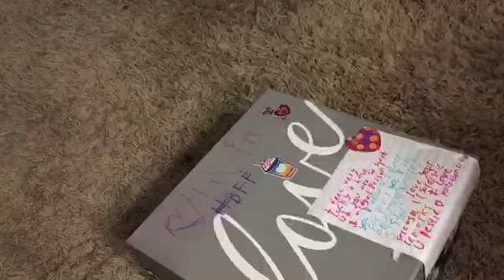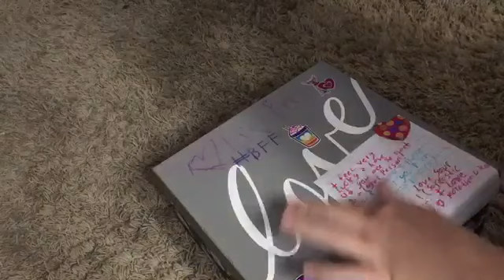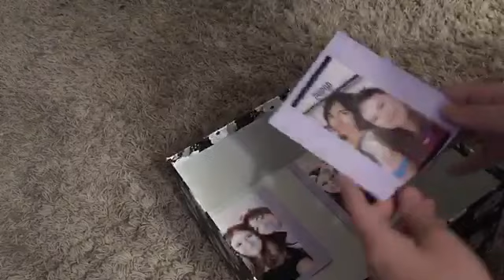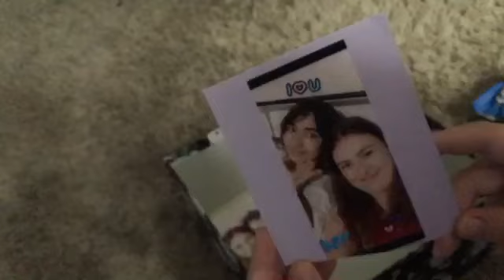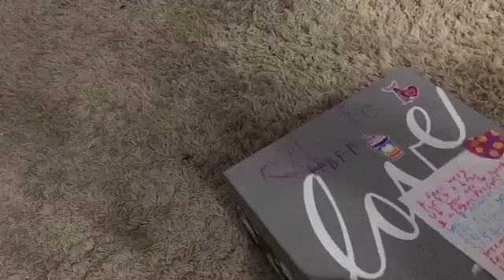Vlog#43: finally went to the pool! (crazy busy day)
Here is my nieces YouTube channel ! ♥️♥️